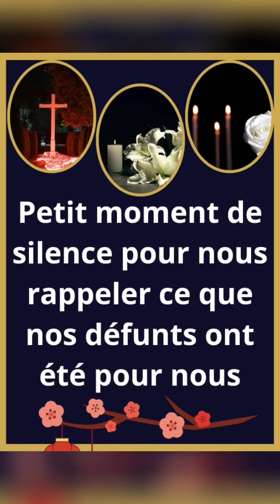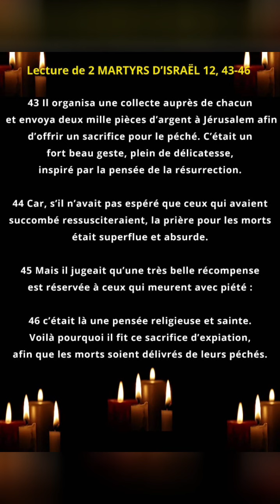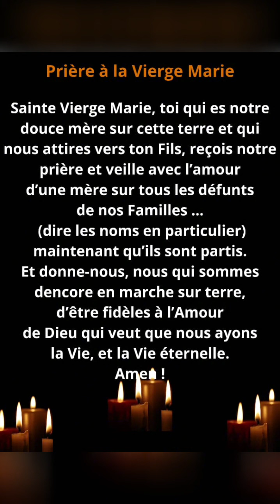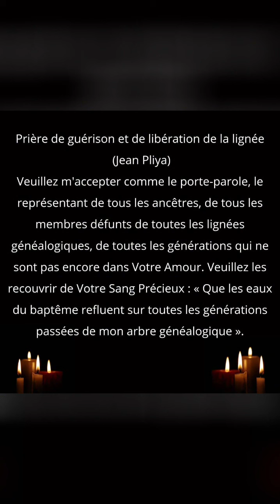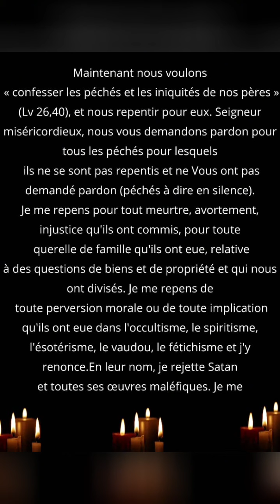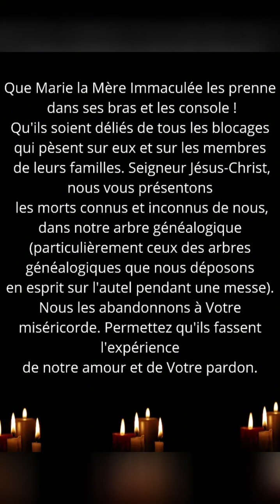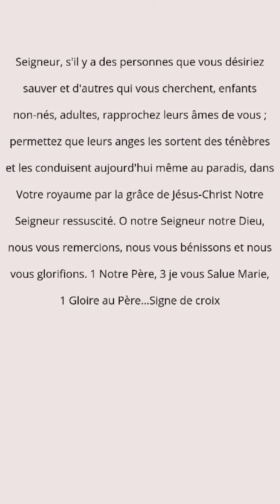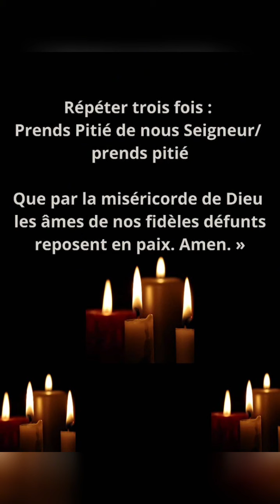✝️Jeudi 23 novembre 2023, jour 3 de la Neuvaine de novembre, Nos défunts ont besoin de nos prières✝️